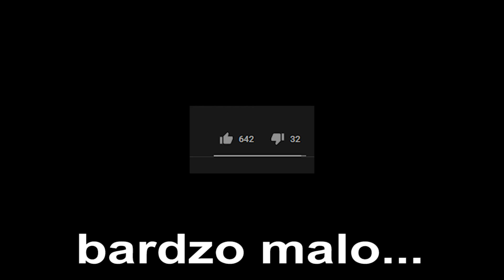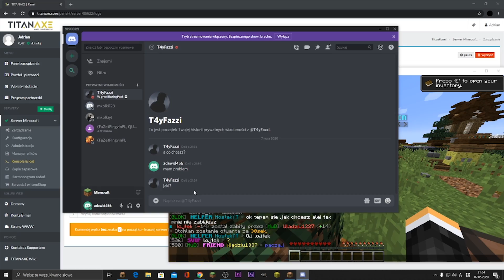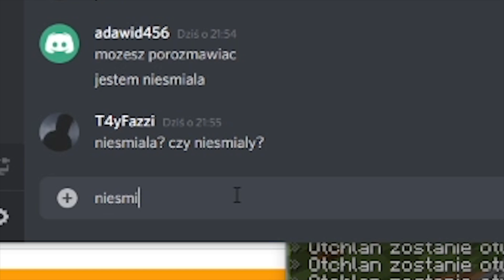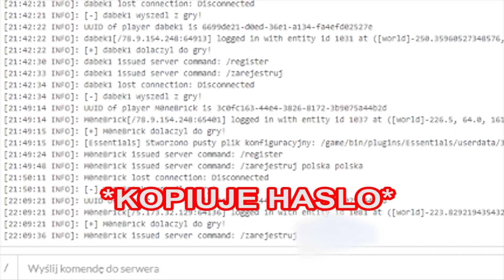Hasło Admina w 10 Minut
⭐️ MINECRAFT PREMIUM (Wybierz YT'bera: QUAFKU)
⭐️ SERWER MINECRAFT: FANMC.PL

👑 IP SERWERA: ACMC.PL
👑 Następny odcinek na 500 ŁAPEK!
👑 Dobijamy 100.000 subskrypcji, pomożesz? Dziękuję 🌷

❗ Zachęcam do zostawienia SUBSKRYPCJI aby być na bieżąco!

Koniecznie napisz co chcesz zobaczyć w kolejnym odcinku.. Lucky blocki, trolowanie, ocenanie gildii.. pisz śmiało! :D

☢ Witam Cię w nowym odcinku z Minecrafta! Pamiętaj, że oglądając mój kanał musisz wiedzieć aby nie brać dosłownie wszystkich materiałów do siebie bo część z nich robiona jest humorystycznie!

🌟 Poprzedni kanał ze 100.000 subskrypcji został usunięty przez YouTube.. ale w nieszczęściu trzeba znaleźć szczęście! BĘDZIEMY MIELI DRUGI SREBRNY PRZYCISK! 😂

miniaturka;skeppy